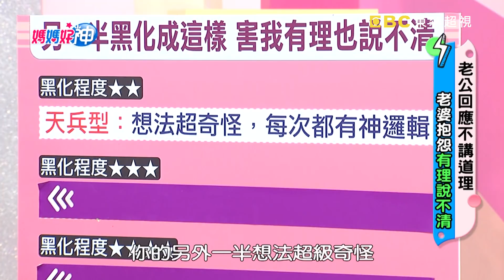楊皓如拒講故事給兒子聽！竟怒嗆老公付不起錢？！【媽媽好神】20190530 part1/4 EP457 張克帆 Julie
主題：夫妻爭執不講理！淪為"有理說不清"？！
來賓：張克帆；Julie、高伊玲
好神爸：小兵、TK、跩哥
好神爸：伊萊媽、J媽

大家快來評評理！為何有理說不清！只是筷子拿不好，高伊玲想要離婚？！照顧小孩神邏輯，腸胃不適買炸雞？老婆翻舊帳不講理，張克帆竟被罵得啞口無言？！陽帆穿搭有”資深藝人”標準，不容Julie用理說清？！夫妻爭執想講理，如何避免說不清？精彩內容請看超視33頻道每晚九點，黃瑽寧、鍾欣凌主持的「媽媽好神」！